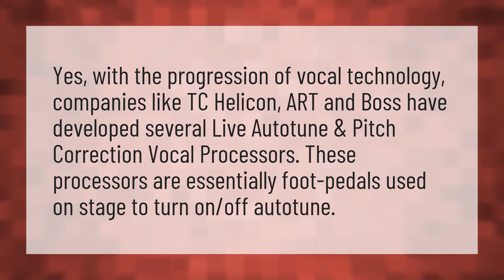Is live autotune possible?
Baby Justin Bieber • Is live autotune possible?